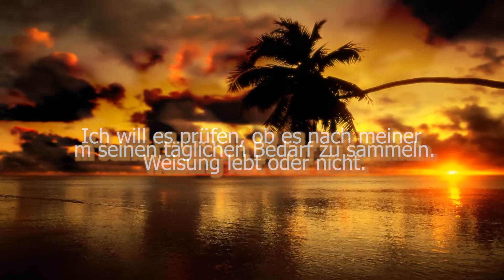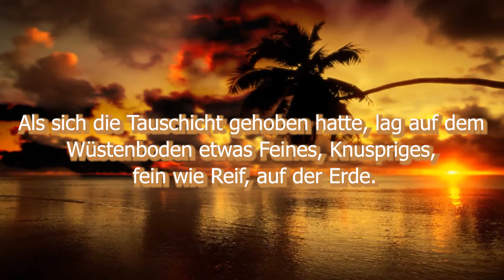"Murren" | Pfr Shibu Vincent | Sonntagsimpuls | German talk | Episode 106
Ex. 16,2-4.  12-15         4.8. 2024

Grüß Gott alle zusammen.
Ich heiße sie ganz herzlich Willkommen bei unserem Sonntagsimpuls.

Heute ist der 18. Sonntag im Jahreskreis und das Thema an diesem Tag lautet: "Murren"

Das bedeutet: Murren ist eine menschliche Grundhaltung.
Doch zu allen Zeiten dürfen wir gewiss sein: Gott steht zu uns.

Um es besser verständlich zu machen, hören wir heute eine Lesung aus dem Buch Exodus
Kapitel 16, Vers 2 – 4 und 12 - 15.

Liebe Schwestern und liebe Brüder!

"Früher war alles besser." Wie schnell sind wir mit diesem Satz zur Hand, wenn wir uns mit einer aktuellen Situation schwer-tun.
Gerne trauert man dem vergangenen nach.
Die Kirchen waren voller, bei der D-Mark war alles billiger.
Die Welt war friedlicher …
Dieses Phänomen taucht auch schon viele Jahre vor Christus auf.
Denn die Israeliten klagten auch: Wären wir doch im Land Ägypten durch die Hand des Herodes gestorben.

Murren, das ist wohl eine menschliche Grundhaltung.
Wenn wir genau zuhören, dann fällt einem auf, dass die meisten Menschen murren, denen es gar nicht so schlecht geht.
Man stimmt einfach in die allgemeine Unzufriedenheit ein.
Es ist auch "In" zu jammern und zu klagen. Denn dann bekomme ich meist etwas Mitleid oder zumindest Zustimmung.

Von der 80-jährigen Anna, die seit ihrem 8. Lebensjahr im Rollstuhl sitzt und in einem Heim wohnt, erzählen ihre Mitbewohner: Wir haben sie noch nie murren gehört.
Sie ist fröhlich und macht ihre Späße. Wie schafft sie das?

Viele Menschen tragen schweres Leid, sie hätten gute Gründe zu klagen und murren. Doch sie tragen ihr Leid in Stille und Demut.

Gott zeigt sich uns gegenüber in Güte.

DIETRICH BONHOEFFER betete: Gott ist mit uns am Abend und am Morgen und ganz gewiss an jedem neuen Tag.

Glauben wir das, wenn es uns nicht gut geht?
Vertrauen wir Gott?
Wenn wir unsere Situation mit der Wüstenwanderung der Israeliten vergleichen, dann merken wir:  Gott hat auch dort eingegriffen. Er ließ sein Volk nicht verhungern.
Er nimmt zwar nicht alle Schwierigkeiten und Sorgen von uns, Gott möchte aber, dass das Leben von den Israeliten und unser Leben gelingt.
Das können wir als eine Glaubenserfahrung sehen.

Oft spüren wir die Nähe und Hilfe Gottes nicht, zum Beispiel nach einem Schicksalsschlag.
Oder wenn die Kinder ganz andere Wege gehen, oder wenn eine Beziehung scheitert.
Vielleicht sitzen Menschen mit uns im Gottesdienst, die sich auch fragen "WARUM"?

Wir können nur immer neu Gott um seinen Beistand und Hilfe bitten.
Die Verbindung im Glauben und Vertrauen hat sich in den letzten Jahren verändert.
Das wissen wir alle. Vielleicht haben wir in schweren Stunden an ihm gezweifelt.

Gott jedenfalls bleibt in unserer Nähe. Er hat sein Volk in der Wüste auch nicht verlassen."Ich habe das Murren der Israeliten gehört.“ (2.Buch Moses 16,11ff)
Gott sieht die jeweilige Situation eines jeden Menschen.

Wie werden wir zufriedene Menschen?
Diese Frage macht nur Sinn in einer Situation, in der nicht alles nach unseren Vorstellungen läuft.

Langfristig möchte Gott schon zufriedene Menschen. Nicht das Planen unserer Tage macht uns zufrieden, sondern das tägliche Vertrauen auf Gott.
Gott sorgt und versorgt uns ausreichend.
Er lehrt uns, für die Grundbedürfnisse Sorge zu tragen.
Jesus sagt uns:"Jeden Morgen bin ich für dich da. Ich leite und führe dich.
Ich bringe dich nach Hause".

Das macht den Unterschied.
Das lässt unser Murren verstummen, und bringt unsere Unzufriedenheit zum Schweigen. Jesus sagt:"Komm zu mir, ich werde dir Ruhe geben, Tag für Tag, bis in Ewigkeit."

Diese Zufriedenheit Tag für Tag wünsche ich ihnen und das Vertrauen in Gott, dass er uns sicher nach Hause bringt.

Amen

Zum Ende möchte ich Ihnen noch einen kleinen Witz erzählen.

Der Kunde kommt in die Auto -Werkstatt und fragt: „Meister, wie steht es mit meinem Auto?“
Da meint der Automechaniker: "Sagen wir es einmal so:
Wenn ihr Auto ein Pferd wäre, müssten wir es erschießen!"

Ich danke Ihnen sehr herzlich für Ihren Besuch
und Ihr Interesse, an diesen „Gedanken zum heutigen Tag“, wünsche Ihnen noch einen schönen Sonntag, eine gute Woche und……
Ich würde mich sehr freuen, wenn wir uns, hier auf diesem Kanal, am kommenden Samstag wiedersehen würden.